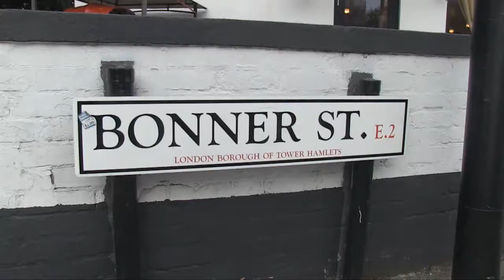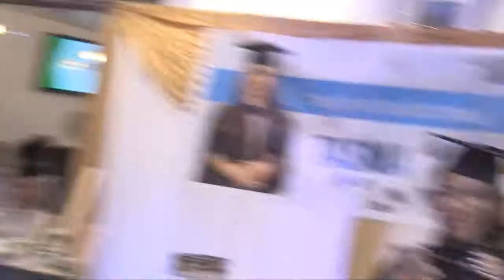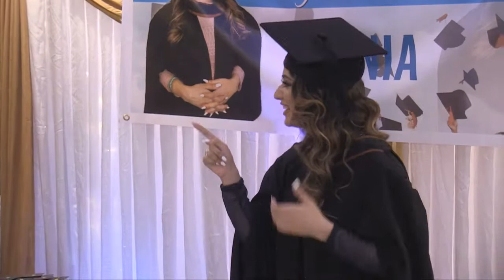Tasnia begum graduation ceremony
Tasnia begum graduation ceremony  2019
At London